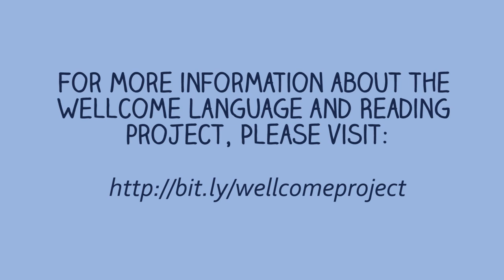Sam's story - Wellcome Language and Reading Project case study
The story of Sam who was involved in the Wellcome Language and Reading Project from the point of view of the family. This video features narrative from Sam and his mother. This longitudinal research project was funded by the Wellcome Trust.